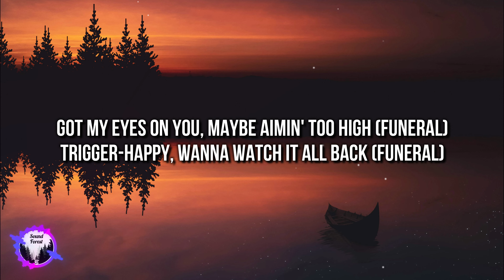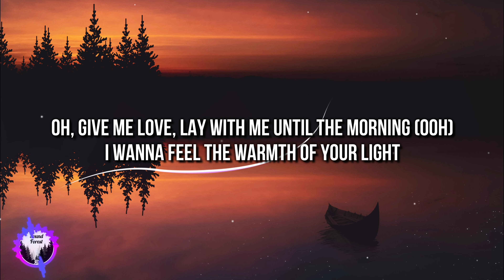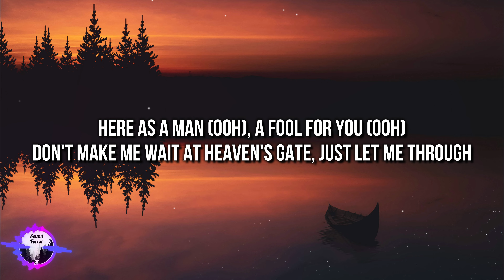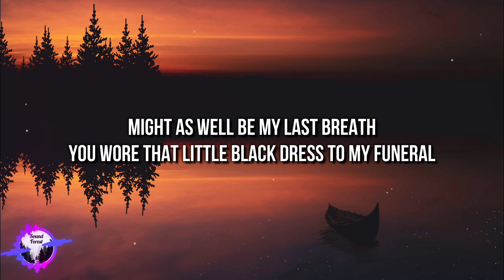Teddy Swims - Funeral (Lyrics) [4k]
🎤 Lyrics: "Teddy Swims - Funeral”

0:00 Pre-Chorus
[Pre-Chorus]
Turn your bed into my grave
Touch me, say goodbye
'Cause you know I'll never be the same
After tonight

0:16 Chorus
[Chorus]
Put that poison on your lips, baby, take it slow
Lyin' in your arms, what a way to go, ooh
Might as well be my last breath
You wore that little black dress to my funeral

0:37 Post-Chorus
[Post-Chorus]
(Funeral)
(Funeral)

0:41 Verse 1
[Verse 1]
Put those masochistic kisses on my neck
Are you a devil or an angel? I forget
'Cause when we're skin to skin, I can't remember how it ended
Amnesia, baby, keep it so committed
Got my eyes on you, maybe aimin' too high (Funeral)
Trigger-happy, wanna watch it all back (Funeral)
When you let me in, I swear I'll only stay a minute
Singin' famous last words, baby, listen

1:15 Pre-Chorus
[Pre-Chorus]
After tonight

1:32 Chorus
[Chorus]

1:50 Post-Chorus
[Post-Chorus]
(Funeral)

1:52 Verse 2
[Verse 2]
Oh, give me love, lay with me until the morning (Ooh)
I wanna feel the warmth of your light
Here as a man (Ooh), a fool for you (Ooh)
Don't make me wait at Heaven's gate, just let me through

2:09 Pre-Chorus
[Pre-Chorus]
After tonight

2:26 Chorus
[Chorus]
Lyin' in your arms, what a way to go, oh

2:45 Post-Chorus
[Post-Chorus]
(Funeral)
(Funeral)
To my funeral (Funeral)
(Funeral)
(Funeral)
(Funeral)

2:59 Chorus
[Chorus]

3:17 Post-Chorus
[Post-Chorus]
(Funeral)
(Funeral)
Woah (Funeral)
(Funeral)
(Funeral)
(Funeral)
(Funeral)
(Funeral)
To my funeral

3:41 Outro
[Outro]
Ooh
(Funeral)
(Funeral)
(Funeral)